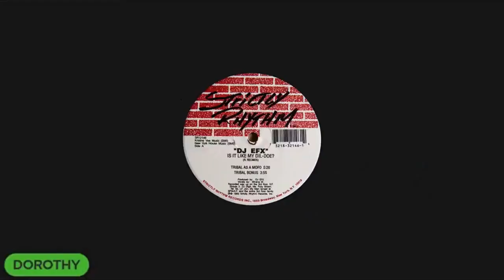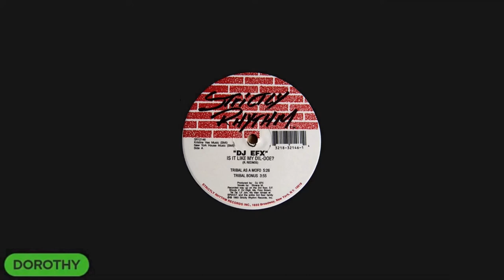Surviving The Storms Dirty Mofo Anthem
Dawathy Has No Concept Of What Healthy Self-Disclosure Is. Routinely Overshares Cringe-y Stuff That Most People Would Normally Avoid Revealing As She Lacks The Self-Awareness To Stop Herself When Needed.  She Sure Doesn't Have The Ability To ‘Read’ Her Audience Or  Have Clear Sense Of Good Boundaries. Add Up All These Factors & I Present My Latest Remix... DJ EFX -  Is It Like Dot's Dildo (Dirty Mofo Mix)